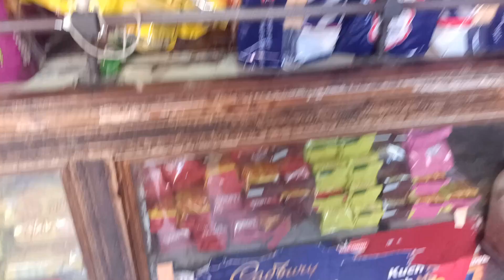Sunday morning and enjoy Fishing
Enjoy a peaceful Sunday morning by the canal as we embark on a fishing adventure. Join us for a tranquil experience surrounded by nature, casting lines, and perhaps reeling in some exciting catches. Don't miss the serenity and joy of a leisurely Sunday by the water – watch, relax, and connect with the great outdoors! 🎣🌅